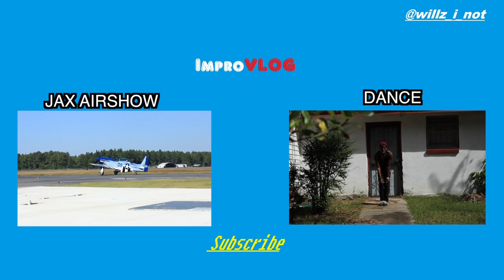TALKING FOR 5 MINUTES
Shot with a Canon 600d/t3i
Music wanted!!